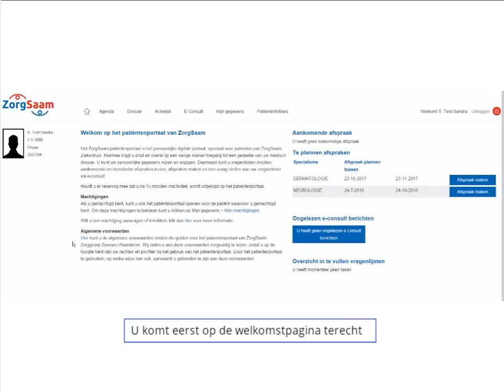ZorgSaam Ziekenhuis - Patiëntenportaal (e-consult)